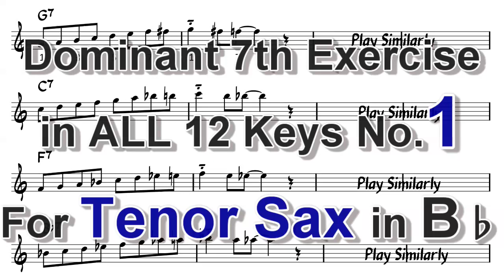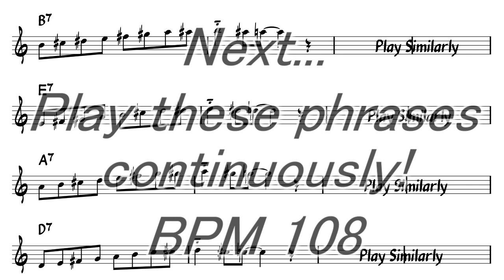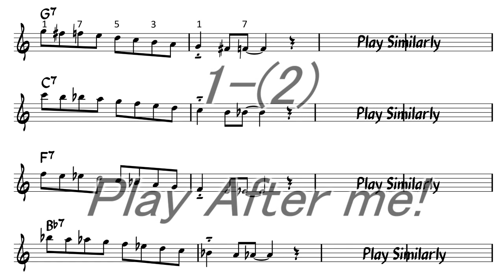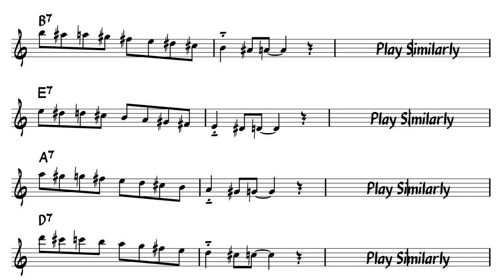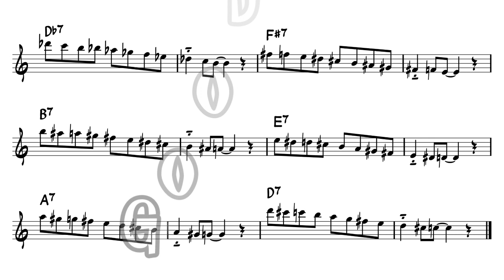Dominant 7th exercise in ALL 12 keys for Tenor Sax - No.1 Bebop Scale (1)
Let's practice Dominant 7th exercise in ALL 12 keys!
--- intermediate jazz improvisation exercises ---

[Pattern 1]
0:04 Play After me
3:48 Do it yourself (Slow : BPM 108)
5:51 Do it yourself (Medium  :  BPM 144)

[Pattern 2]
7:24 Play After me
11:10 Do it yourself (Slow : BPM 108)
13:10 Do it yourself (Medium  :  BPM 144)

Here, you can download sheet music freely.
Let's practice!